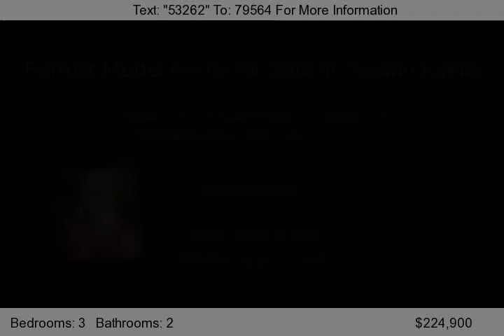SOLD - 706 Rufina St, League City, TX 77573 Home for Sale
- Former Model Home in the gated 55+ Active Adult Community! Dramatic entry with wood flooring throughout most of the home. Kitchen is a chef's delight with beveled granite countertops, 42'' maple cabinetry, island, tile backsplash stainless steel appliances. Den boasts beautiful built-ins. Master bathroom showcases granite countertop, maple cabinetry, luxurious soaker tub, and oversized shower. Study features wainscoting and access to the covered patio. Great North/South Exposure and PEX System.

and ask about a closing rebate if you use me as your agent!